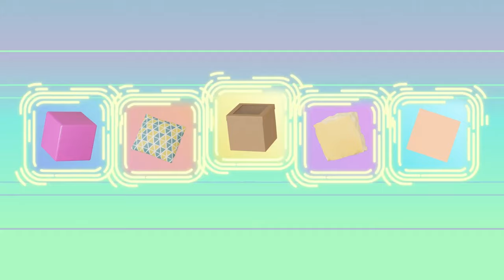Тикабо - Дождь - обучающий мультик для малышей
В сороковой серии развивающего мульфильма Тикабо - "Дождь" - Том-Том находит зонтик и хочет показать его Ня! Ведь нужно узнать, почему же тот плачет. Это вовсе не слёзы, а капли дождя, зонтик помогает людям не промокнуть. Том-Том не понимает, разве дождь - это грустно? Ня предлагает разобраться вместе и собрать дождливую коллекцию!
Малыши  Тикабо  исследуют дома людей и интересуются всем на свете. Часто их неуемное любопытство приводит к смешным ситуациям, играм и новым знаниям. В исследованиям малышам Тикабо помогает их заботливый наставник  Ня  - настоящий коллекционер впечатлений и кладезь знаний о мире людей. У Ня огромный опыт в обучении малышей, он помогает им развиваться  безопасно, а владение современными технологиями помогает ему сделать процесс обучения увлекательным для всех!